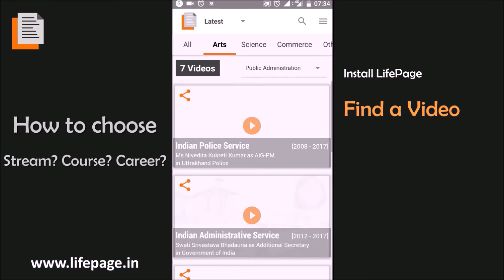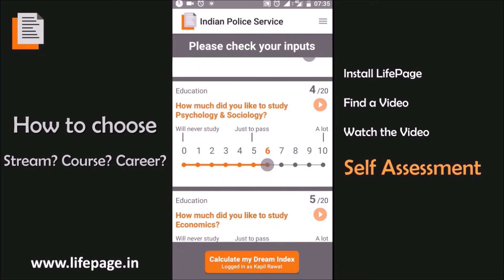Career in Wildlife Filmmaking by Sumanth Kuduvalli (Wildlife Fimmaker in Various Assignments)